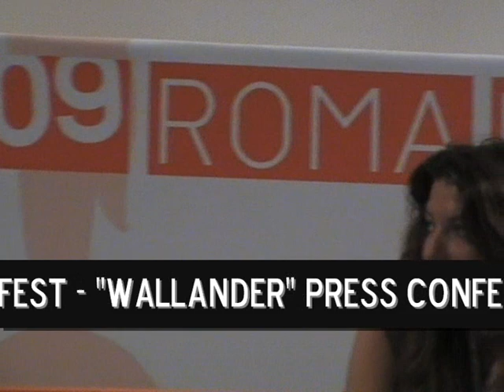3° Roma Fiction Fest - Wallander press conference with Kenneth Branagh and Andy Harries/Part 4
Conferenza stampa sulla serie inglese di origine svedese "Wallander" con protagonista Kenneth Branagh. Presenti Branagh e il produttore Andy Harries.
Camera: Carlo Barlesi - Part 4